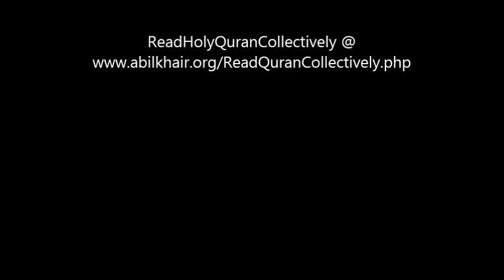Surah Al-Mumenoon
Recitation by Shaykh Ali Abdur Rahman Al-Huthaify